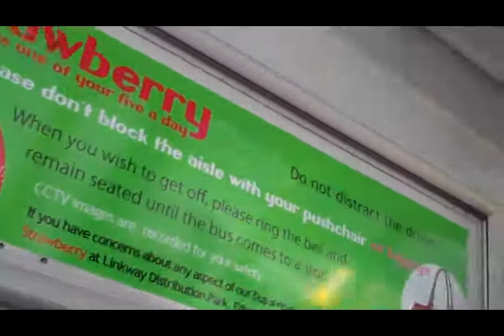South Lancs Travel Plaxton Pointer II 17 (EK51 XXF)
Taken on Strawberry green-liveried fleet number 17 (EK51 XXF) from Worthington Way to Wigan Bus Station on service 607.